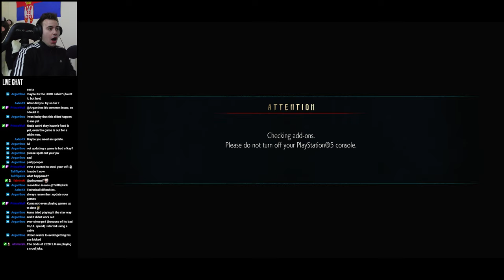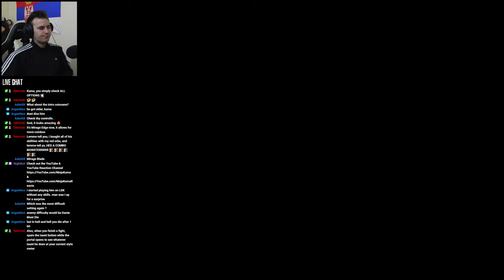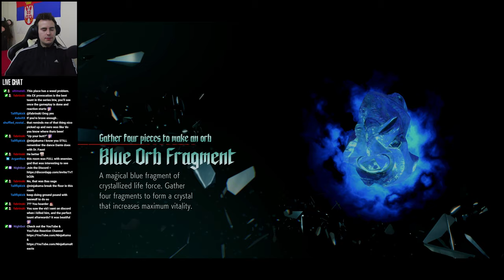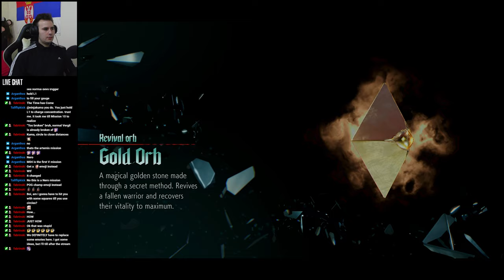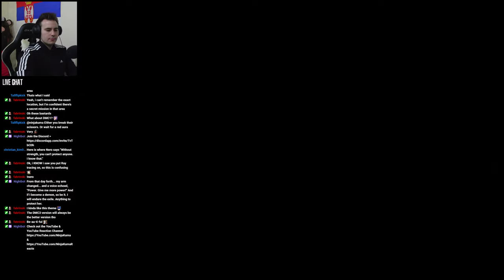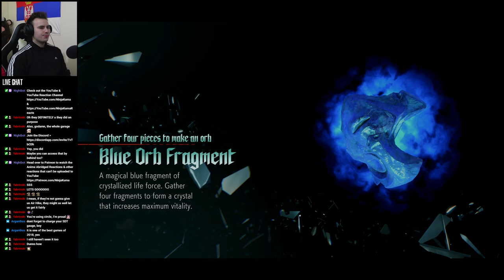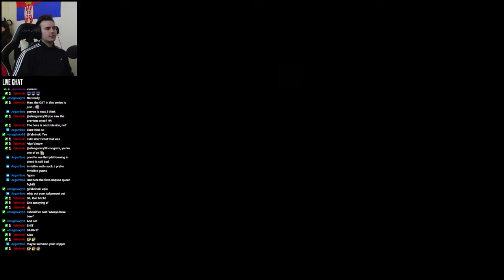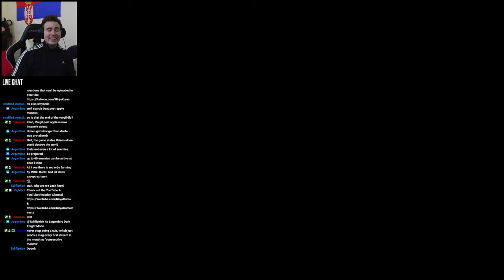[PS5 4K 60fps] Devil May Cry 5 Special Edition Vergil Gameplay Part 1 | DMC5 SE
Timestamps:

58:30 - Slav Squat

Let's Play Devil May Cry 5 Blind Playthrough Part 1,
Let's Play Devil May Cry 5 Special Edition Blind Playthrough Part 1,